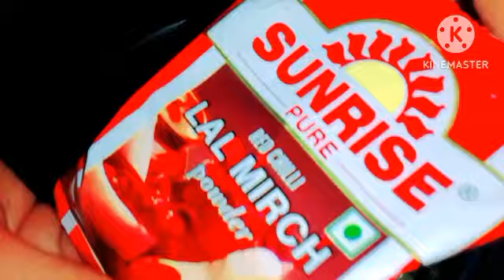মাসির বাড়ি আসলাম খুব মজা করলাম# please subscribe and like 🙏😍🙏